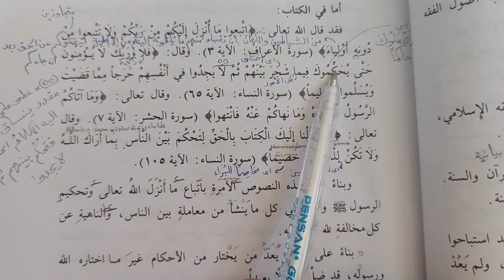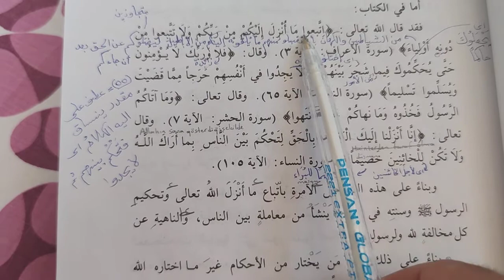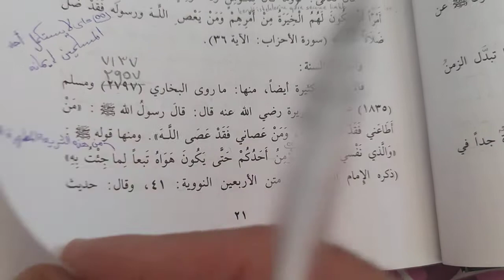Elfıkhül Menheci Kitabı 17.ders أدلة ذلك من القرآن والسنة الخ (Murat Çelik Elpasuri)